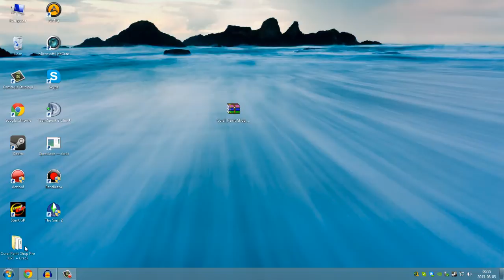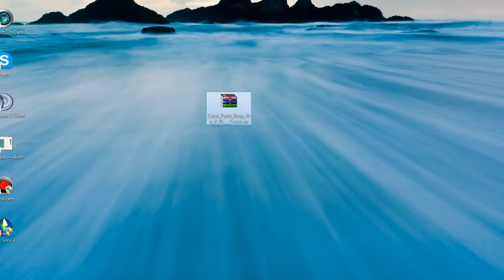Wyłączenie ochrony w Windows 8 - Defender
Jeśli Twój "kochany" Windows 8 sam usuwa Ci pliki twierdząc że to wirus to ten poradnik jest właśnie dla Ciebie :)